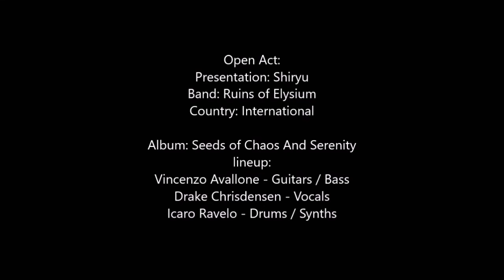Open Act: Ruins of Elysium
Band: Ruins of Elysium
Country: International
City:
Genre: Symphonic Metal

Album: Seeds of Chaos And Serenity

Line up:
Vincenzo Avallone - Guitars / Bass
Drake Chrisdensen - Vocals
Icaro Ravelo - Drums / Synths

Songs:
Kama Sutra
Music and Lyrics: D.Chrisdensen

Shadow Of The Colossus:
Music and Lyrics: D.Chrisdensen / I.Ravelo

Serpentarius:
Lyrics: D.Chrisdensen